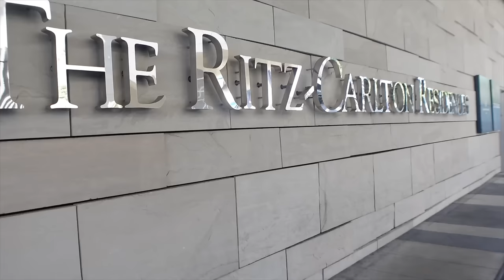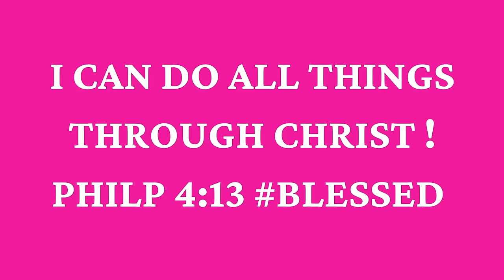PERFUMES FOR WOMEN VLOG | BIRTHDAY EDITION GRWM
Hey Besties! Birthday  Vlog Welcome to A U G U S T  🥳

📌Fragrances & Products Mentioned:
✨HEART AROMA 📍Use code Cheraye

✨MFK Gentle Fluidity Gold

✨Lost Cherry Tom Ford

✨Delina Body Cream

✨Yum Pistachio Gelato | 33 Kayali

✨Burberry Goddess Eau de Parfum

✨Lip Cheat Lip Liner Intense 3

✨Pillow Talk Intense K.I.S.S.I.N.G. Lip stick

🛑Discover and sample niche and popular perfumes at discounted prices.

📌 Skin Care:  THANK YOU!   @skinpotion_

🔅Want to write me or send me something:
23890 Copper Hill Drive
    Suite 762